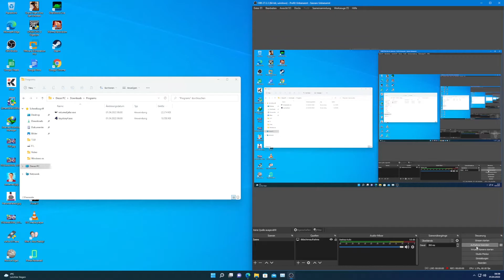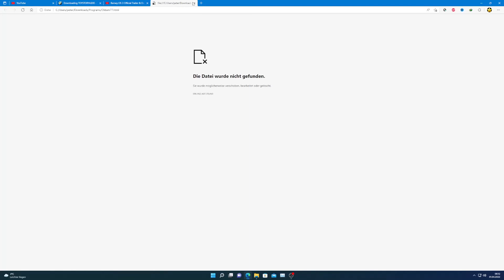The Return Of Jafar.exe